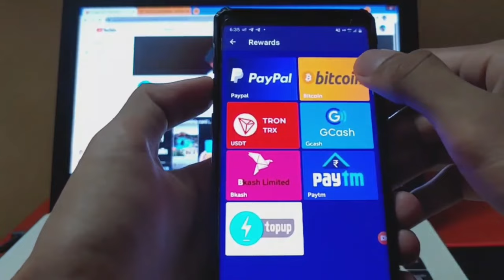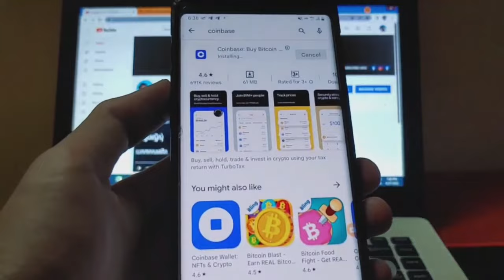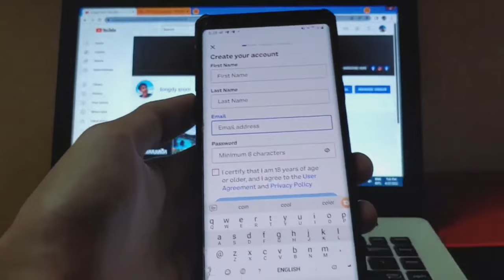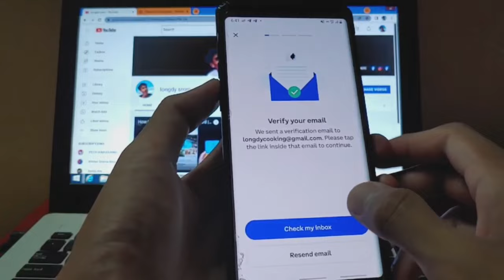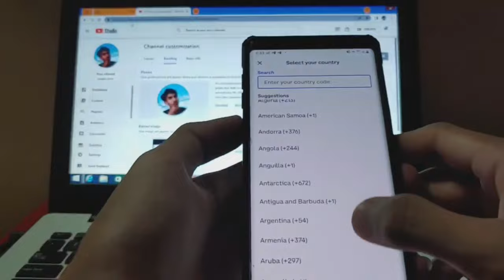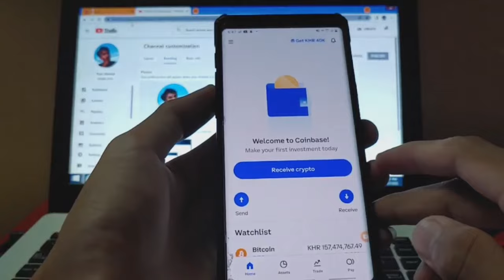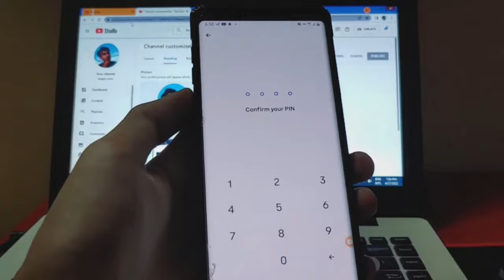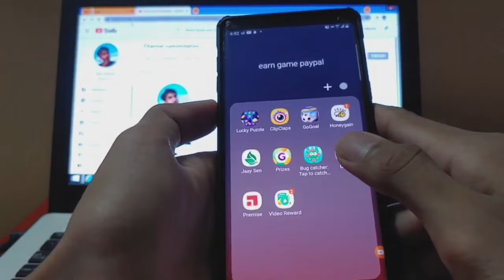How To create wallet coinbase-របៀបបង្កើតកាបូបលុយ coinbase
ខាងក្រោមនេះជាមេរៀនសំខាន់ៗ

👉 មេរៀនរកលុយពីតុងទីន